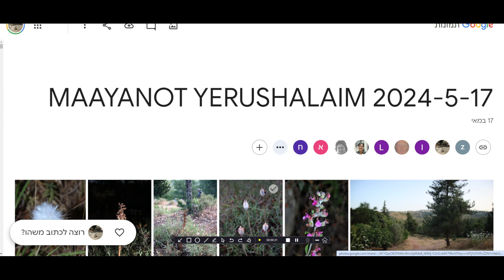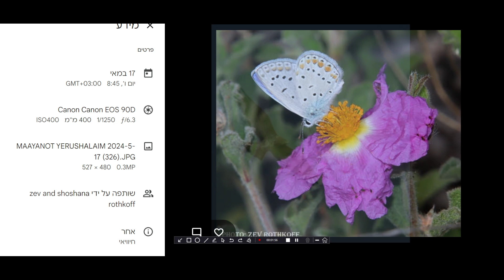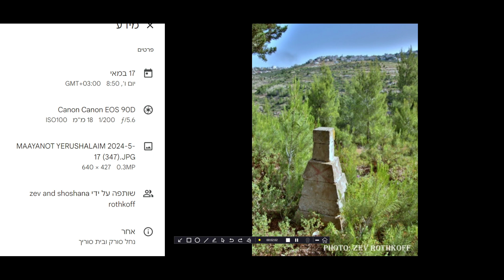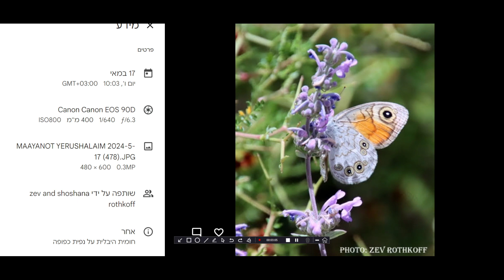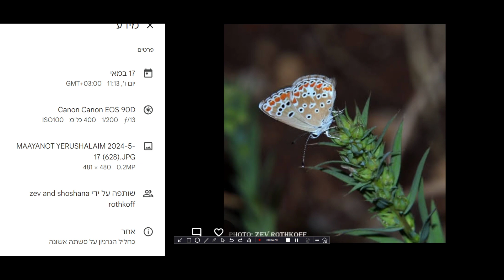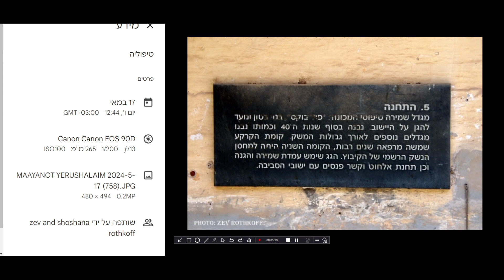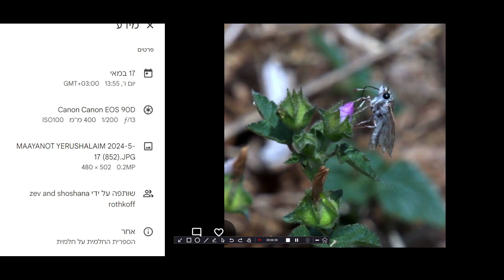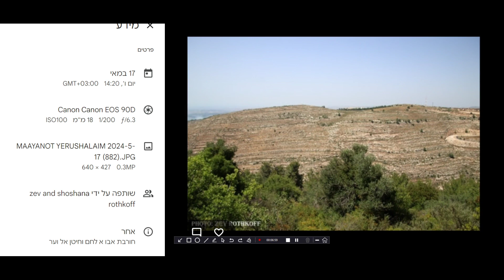צילומי זאב רוטקוף: נופי הרי ירושלים וצילומי פרפרים בנוף היפה